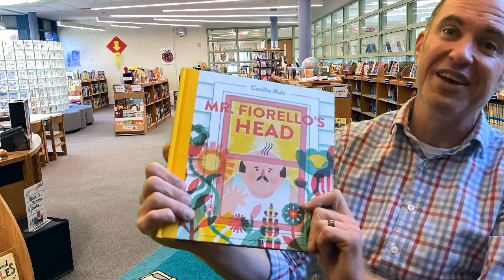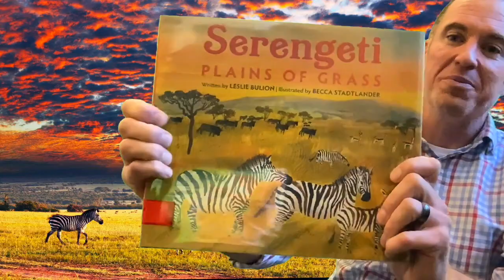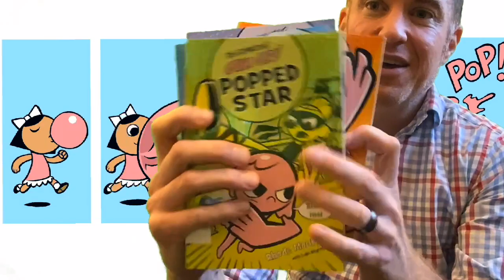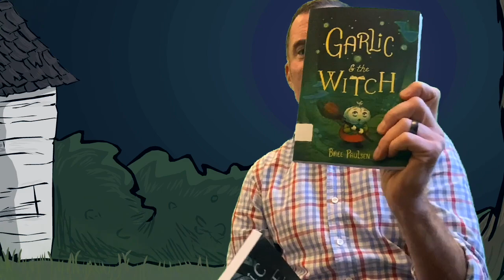New Books S3 : E6